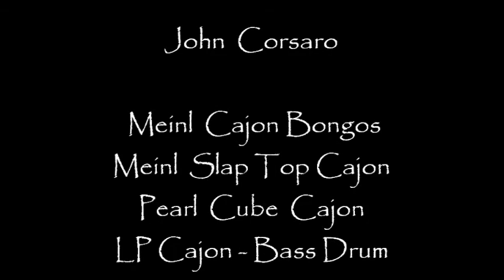Communication - John Corsaro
Cajons Solo